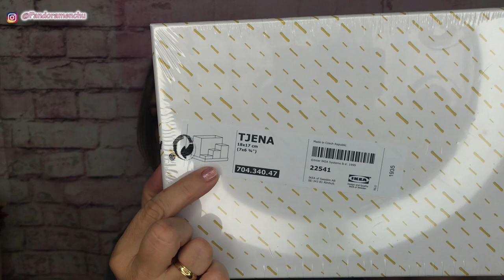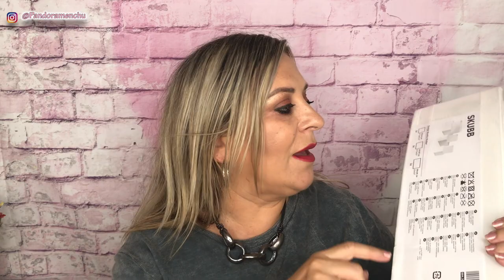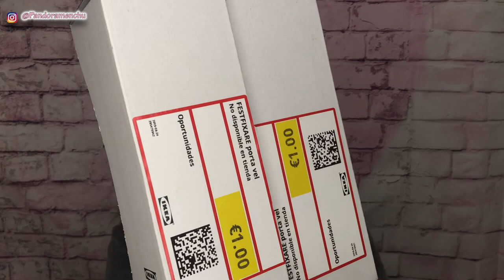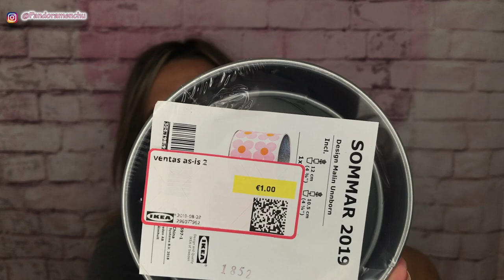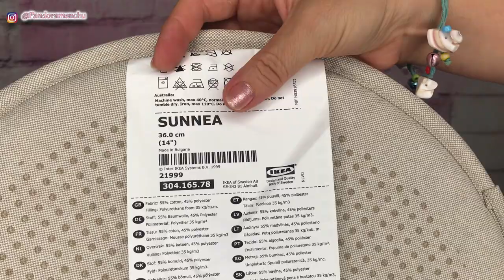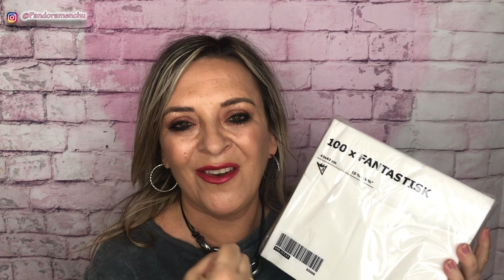IKEA NOVEDADES 2019 OTOÑO PANDORAMENCHU